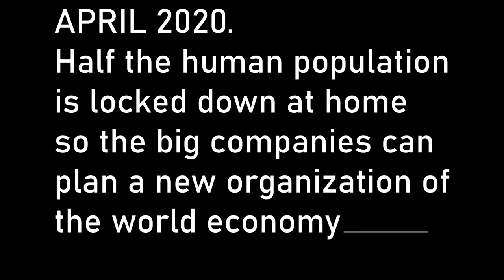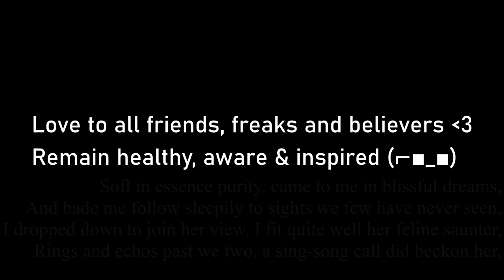Zustand D. - Lockdown Lullaby (Pink Super Moon Clarinet Quarantine Swamp Edition)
"Who has control over the toiletpaper - rules them all." (Albert Einstein, 1956)

Quarinete in the swamps.